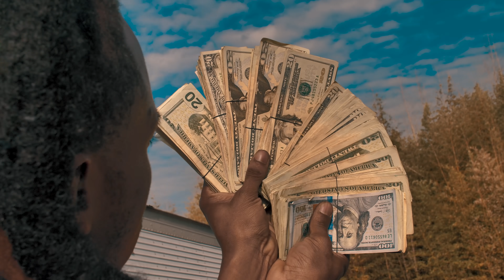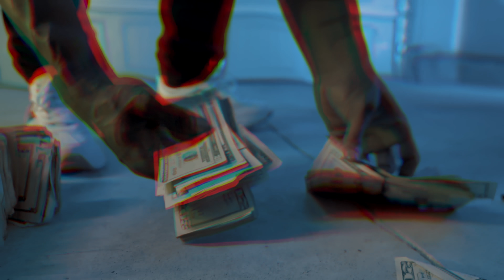Don Smooth (Tables Turn) Official Video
Other VIdeos Babi Mami by Don Smooth ft Longway Cap Pretenders,